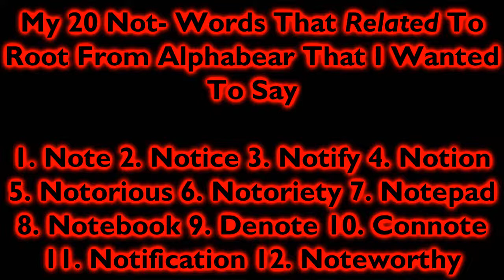My 20 Not- Words That Related To Root From Alphabear That I Wanted To Say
Next Video:
My 15 Tri- Words That Related To Root From Alphabear That I Wanted To Say

Later Video:
My 60 -Ism Words That Related To Suffix From Alphabear That I Wanted To Say